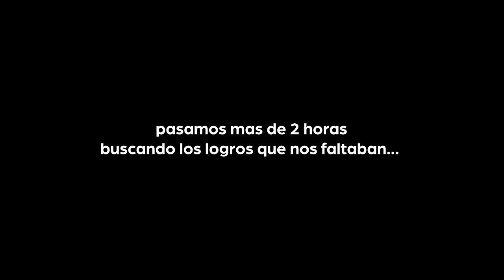Invité a mis Amigos a Sacarnos TODOS los Logros en Minecraft (Otra vez me terminaron odiando)